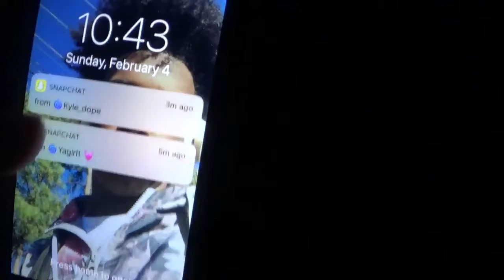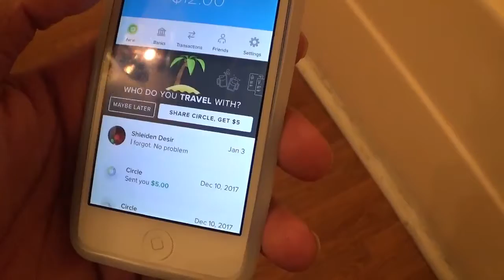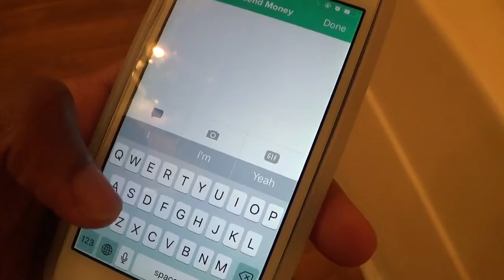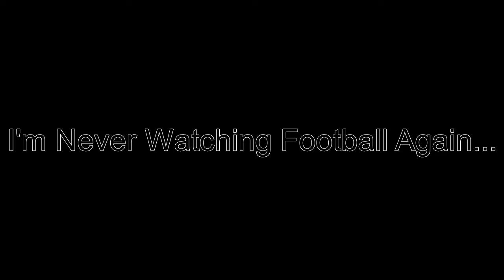I LOST A $10,000 BET ON THE PATRIOTS!😤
I LOST $10,000 BET ON THE PATRIOTS!